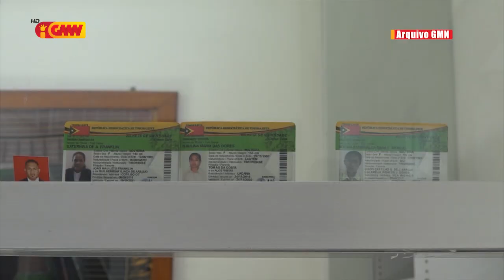MJ Rekoñese atendimentu Públiku iha Notariadu ladun efetivu menus Rekursu Umanu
Ministru Justisa Rekoñese atendimentu Públiku iha Notariadu ladun efetivu menus Rekursu Umanu